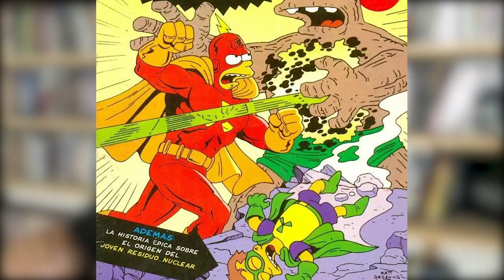The Radioactive Man Event - Crítica - CÓMIC